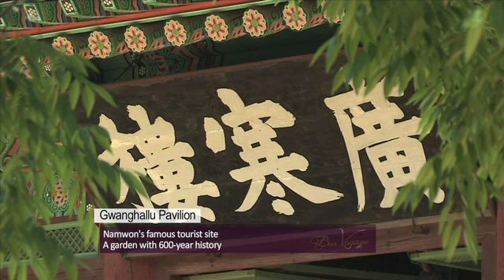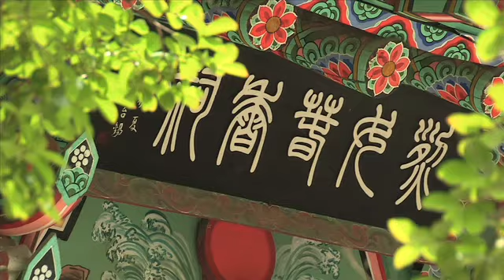Love story in Namwon (Chunhyang 춘향전)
Namwon(남원) is the hometown of Chunhyangjeon(춘향전) which is one of the best known love stories and folk tales of Korea.

▶ Storyline : A tender hearted young noble man, Mong Ryong(몽룡), falls in love with the famous Chun Hyang(춘향), the most beautiful girl of a Korean village, who is also a pure hearted artist but unfortunately from a humble family. This forbidden love yields a secret marriage which is doomed when Mong Ryong departs for Seoul to pass state exams and his absence lasts three years, during which no news is heard of him. Meanwhile, the arrival of an infamous new sheriff puts Chun Hyang in great peril when she refuses to break her marriage and obey the desires of the sheriff.